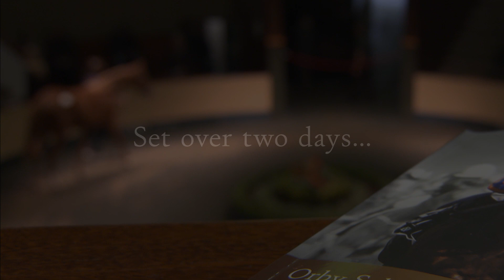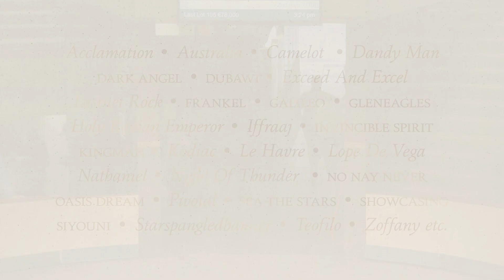Goffs Orby Sale 2019 promo